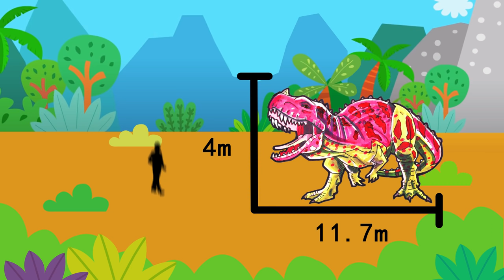恐龙游戏机 | Dinosaur roulette game | Getting the dinosaur right | learn dinosaurs' name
Find the right dinosaur pattern, learn the dinosaur's name, understand the dinosaur's weight and size, and where they all live. Dinosaur video game, fun and interesting.

尋找正確的恐龍圖案，學習恐龍的名字，了解恐龍的體重和大小，以及他們都住在哪裡。恐龍視頻遊戲，好玩又有趣。